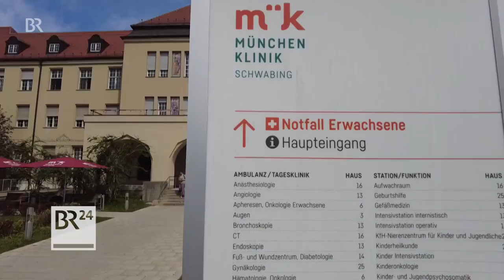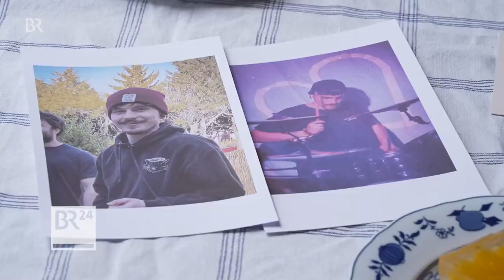Re-Upload: BR24 - Nach 3 Impfungen gegen Corona - An Corona erkrankt und nicht mehr gesund geworden